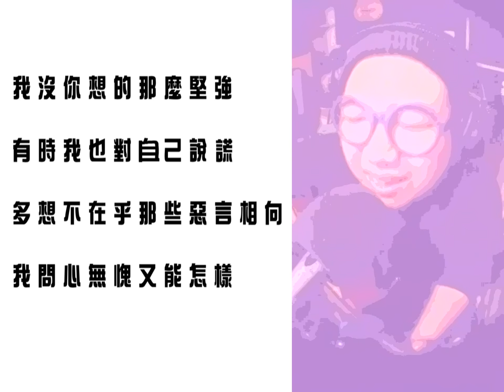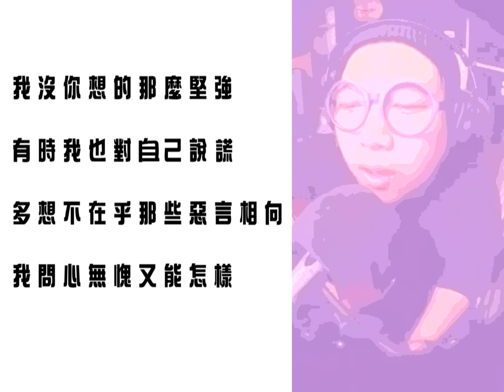楊坤 - 我沒你想的那麼堅強 - 亞崴尤奈(Cover)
楊坤 我沒你想的那麼堅強

亞崴尤奈 (Cover)

作詞：崔恕 作曲：楊坤
(建議使用 1440p 或  HQ 高畫質觀賞音質較優)
我站在十字路口不知去向  像一個孩子等待誰的原諒
幻想大街上有張床  什麼都不想睡到天亮

這世界攤開一張繁密的網  有多少流言蜚語把我捆綁
反正穿不破冷圍牆  索性關起窗遮擋陽光

我沒你想的那麼堅強  總有些重量無法抵擋
我會在深夜默默脫下西裝  數著鏡子裡遍體鱗傷

我沒你想的那麼堅強  有時也想找地方躲藏
不讓人看見淚水紅了眼眶  把墨鏡戴上假裝無恙

我翻來覆去無法進入夢鄉  和昨天的自己糾纏對抗
我有些累了想投降  壓抑著爭辯卻不能講

我沒你想的那麼堅強  有時我也對自己說謊
多想不在乎那些惡言相向  我問心無愧又能怎樣

懷疑的目光像刀穿透心臟  只能一個人默默擔當

懷疑的目光像刀穿透心臟  只能一個人默默擔當  卻無力反抗

對愛入座 單曲 “Hot”
(2014.10)

亞崴尤奈同名創作 單曲
(2013.5)

畢業揮手說再見 單曲
(2013.6)

帶他回家 單曲
(2013.11)